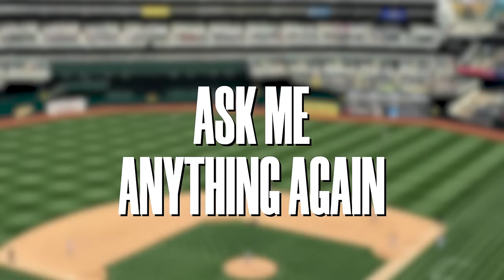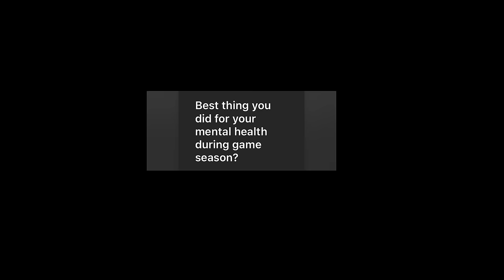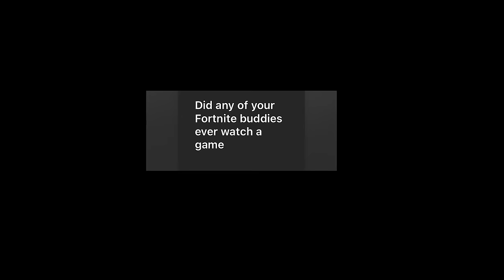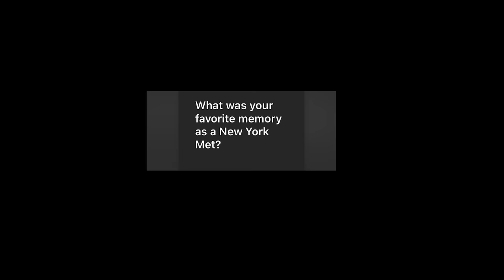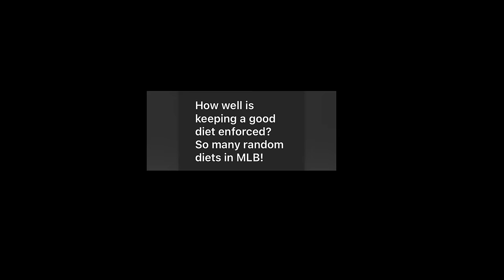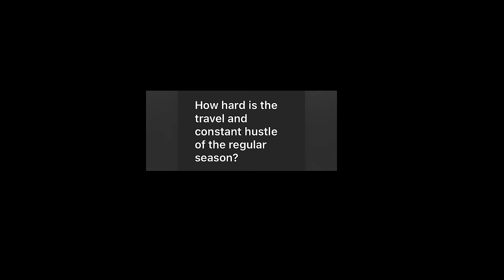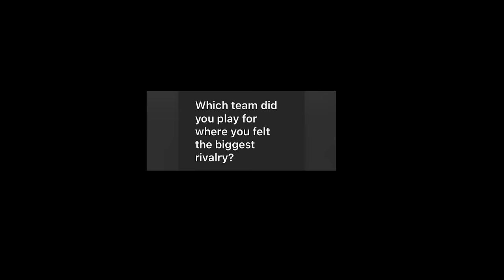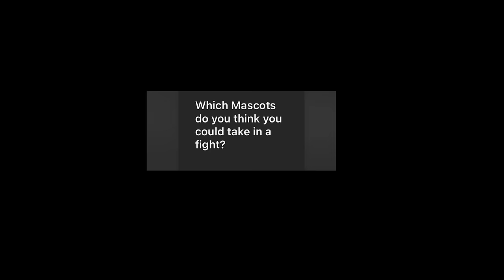Ex-Major League Baseball Player tells all again...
You asked your questions again and Trevor May gave his honest answers.
No back was held in the making of this video (again).